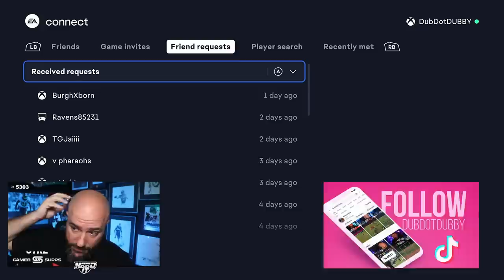WIN AND GET IN VS DCROFT - $200,000 MADDEN 24 TOURNAMENT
DubDotDUBBY.com